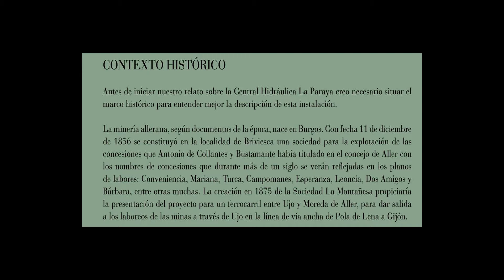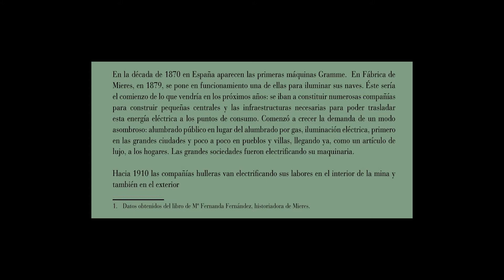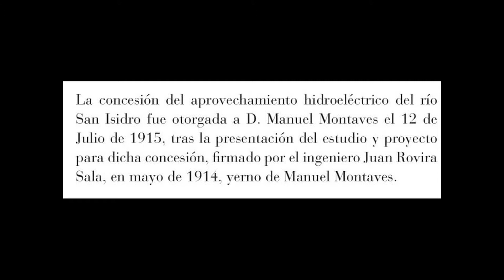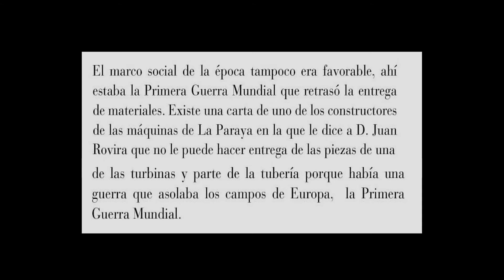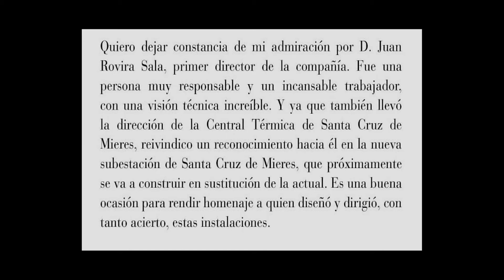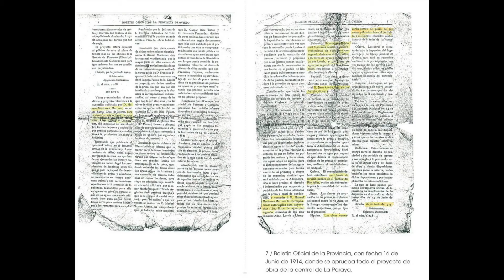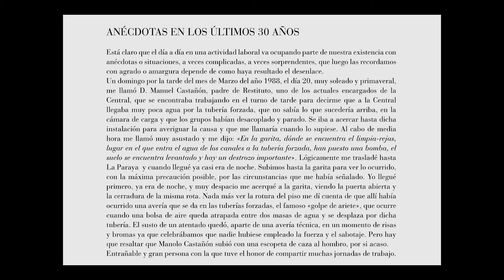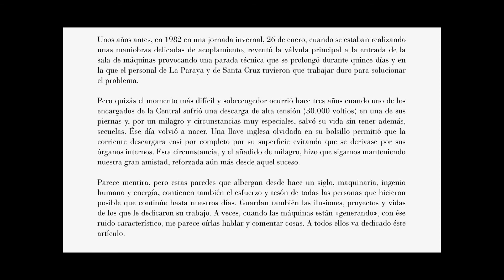CENTRAL HIDRÁULICA DE LA PARAYA por Agustín Cuesta Menéndez